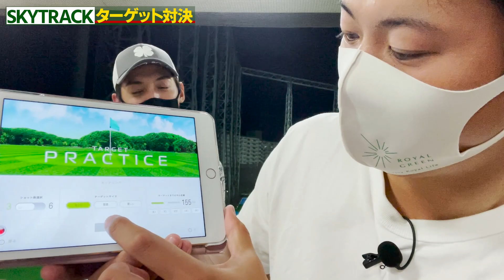【プロvsアマ】ターゲットアプローチ対決【ゴルフレッスンプロ】【SKYTRACK】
SKYTRACK勝負2本目はターゲット対決！
極狭のターゲットに対するアプローチ、スライス持ちのSEIYAはどう対応するのか!?

⛳️MASATO出演動画はこちら！🏌️‍♂️
【化け物級の飛ばし屋】PAR5を2オンなんて当たり前!?飛距離えぐいレッスンプロとラウンド【庄ちゃんラウンド①】

【ドライバー飛びすぎ】アゲンストでも300y!?レッスンプロ庄田コーチがティーショットで魅せる!素振りだけで痺れる!【庄田コーチとラウンド②】

【アイアンで300y!?】スイングが崩れたやす、手首負傷!?まだアウトコースなのに波乱の展開が…【庄田コーチとラウンド③】

【PAR5ワンオンチャレンジ】ドライバーでかっ飛ばす!もはや一人ドラコン大会!?【庄田コーチとラウンド④】

飛ばし屋のドライバー使ってみたら300y出ちゃった!?スチールとカーボンどっちのシャフトが飛ぶ?【庄田コーチとラウンド⑤】

【誰も予想してなかった結果】最終ホールのワンオンチャレンジで庄ちゃんがドライバー飛ばしすぎて…【庄ちゃんラウンド⑥】

【飛ばし屋参戦】ドライバー飛距離440ydの男現る！ミドルをワンオンチャレンジで攻めていく！【庄田プロ、しおりん、ななえのラウンド対決①】

【飛ばしのコツとは⁉️】マジ振り連発！取手桜ヶ丘のグリーンを攻略できる人が勝つ【庄田プロ、しおりん、ななえのラウンド対決②】

【マン振り対決】プロの意地。前半ラストは追い討ちをかける！しおりん危機！トラブルショットどう切り抜けられるか⁉️【庄田プロ、しおりん、ななえのラウンド対決③】

ナイススウィングで一人独走中！3度目の正直でドライバーでワンオン狙ったら想像以上な飛距離が出た【庄田プロ、しおりん、ななえのラウンド対決④】

バーディラッシュが止まりません。バーディはこうやって取るんですね。ななえはこのままベスト更新⁉️【庄田プロ、しおりん、ななえのラウンド対決⑤】